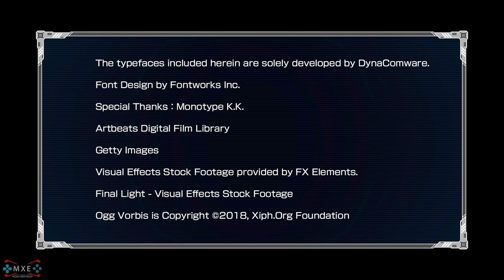Mega Man 11 - Demo Gameplay (15 Minutes) [1080p 60FPS HD]